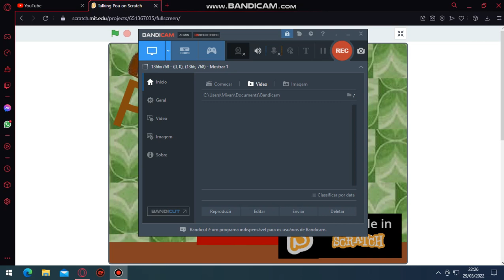Talking Pou (trailer)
isso e um fangame do talking ben só que do pou
feito por mim.
em um dia vou criar uma conta no instagram (to falando serio)

00:00 erros tecnicos
00:06 o meu jogo
00:33 tem que colocar um codigo meu pra ter os botões
01:47 e pra finalizar...
01:53 fim do jogo